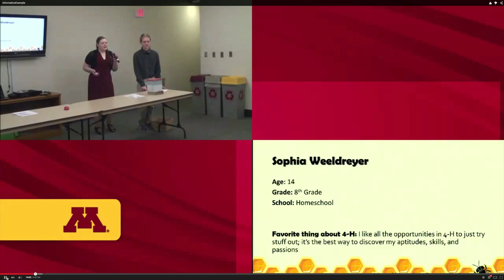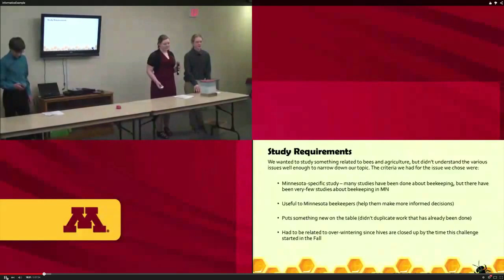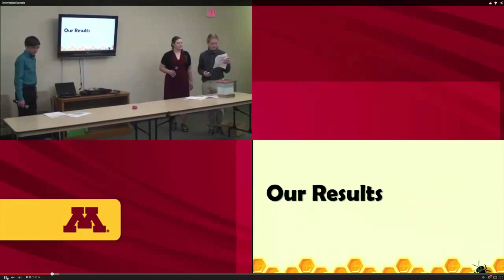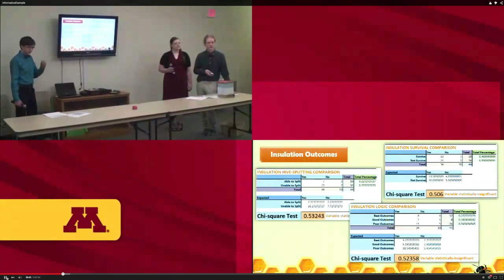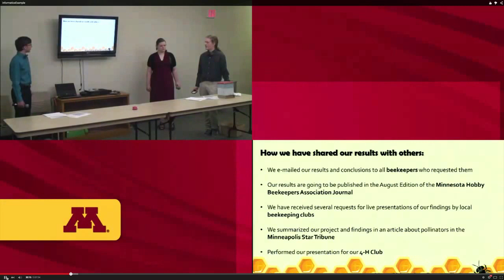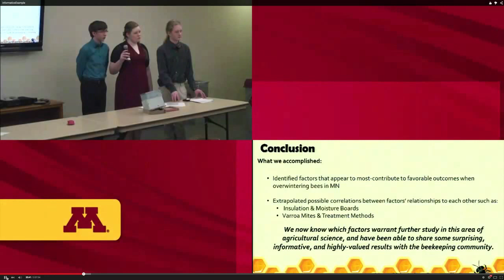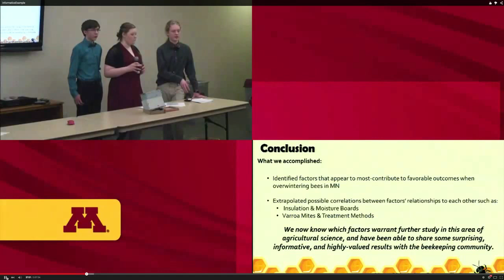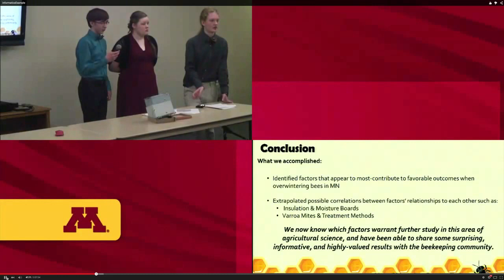Overwintering bees in Minnesota